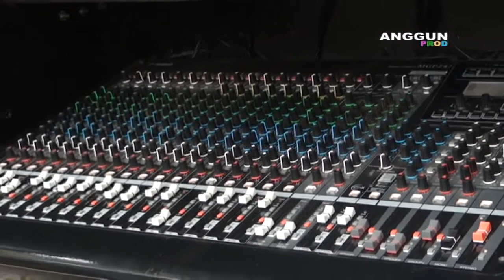DAGANG PINDANG [ MUSTIKA RAJAWALI ]018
Bpk.Ruwenda S.Pd / Ibu.Darsinih S.Pd AUD.Dalam Rangka Khitanan.Patra Sindhu Dharma & Rayan Andik Pratama.Hari Senin.Tgl.30 ~ November ~ 2020.Ds.Sliyeg Lor Gg SDN 1.Rt.05 / 02.Kec.Sliyeg ~ Indramayu.